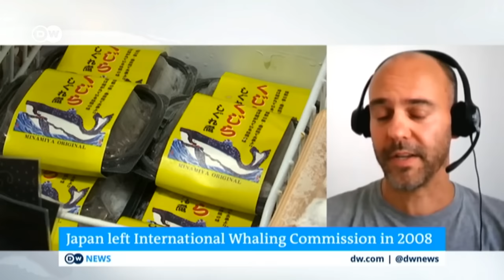Japan commercial whaling: Outdated cruelty or sacred tradition? | DW News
Commercial whaling ships in Japan are back out on the waters after years of 'scientific' whaling. In defiance of a huge international backlash, the whalers are setting sale in the country's first commercial whale hunt since 1986 despite a huge international backlash. Conservations say whale hunting is cruel and outdated. But in Japan, government promoters say it's a tradition.